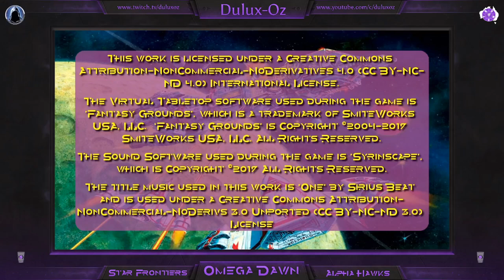Omega Dawn Ep 017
The seventeenth episode of our Star Frontiers Alpha Hawks campaign: Omega Dawn.

This episode was originally live-streamed on Twitch on the 15th of September 2019.